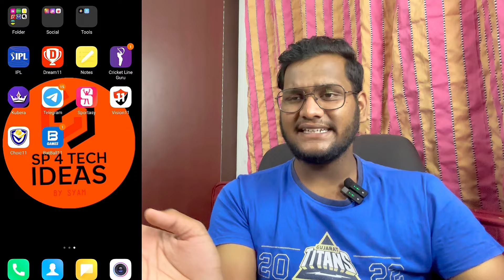CSK vs GT IPL2024 ഇന്നത്തെ 1 കോടി നിങ്ങൾക്ക് തന്നെ EXPERT PREVIEW TEAM How to create dream11 team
Vision 11 👇
Get 300 ₹
REFERAL CODE - SP4TECH

KUBERA 👇
INVITE CODE - *SP4TECH1*

FANTESTY AKHADA👇
Get 500₹
INVATE CODE - SP4TECH

Batball 11👇
Get  50₹
INVATE CODE -SP4TECH

FANTAFEAT👇
Get 100₹
INVATE CODE -SP4TECH

dream11 malayalam,
dream11 malayalam tips,
dream11 malayalam 2022,
dream11 malayalam cash withdrawal,
dream11 malayalam telegram channel,
dream11 malayalam 2023,
dream11 malayalam new,
dream11 malayalam today match,
dream11 malayalam prediction,
dream11 malayalam review,
dream11 app malayalam,
best dream 11 prediction app malayalam,
dream11 audi car malayalam,
dream11 tips and tricks malayalam,
rario beta dream11 malayalam,
dream11 cash bonus malayalam,
dream11 best contest malayalam,
dream11 invite bonus malayalam,
dream11 baseball team malayalam,
best dream 11 cricket team today match malayalam,
best dream 11 prediction telegram channel malayalam,
dream11 team of today match best team malayalam,
dream11 redeem code malayalam,
dream11 refer code 2022 malayalam,
dream11 name change malayalam,
d3 club dream11 malayalam,

dream11 private contest malayalam,
dream11 location change malayalam,
dream11 d3 malayalam,
dream11 diwali offer 2022 malayalam,
dream11 app download malayalam,
dream11 download link malayalam,
dream11 details malayalam,
dream11 tax deduction malayalam,
dream11 account delete malayalam,
dream11 diwali offer malayalam,
dream 11 explain malayalam,
dream11 free entry malayalam,
esports dream11 malayalam,
dream11 football malayalam,
dream11 multi match fantasy malayalam,
dream11 football prediction malayalam,
dream 11 free rewards malayalam,
dream11 fake malayalam,
dream11 free money malayalam,
dream 11 predictions for today's match malayalam,
dream11 game malayalam,
how to win dream 11 game malayalam,
dream11 telegram group malayalam,
dream11 gl tips malayalam,
dream 11 game how to play malayalam,
dream11 malayalam how to play,
dream 11 hack trick 2022 malayalam,
dream11 h2h malayalam,
how to play dream11 malayalam,
dream11 tricks malayalam,
dream11 location problem malayalam,
dream 11 team of today match in malayalam,
dream11 winning trick malayalam,
dream11 jackpot ticket malayalam
dream11 kabaddi team malayalam,
dream11 knockout offer malayalam,
dream11 kyc verification malayalam,
dream11 app link malayalam,
dream11 login problem malayalam,
dream11 login malayalam,
dream 11 team today match malayalam,
dream11 money withdrawal malayalam,
how to play dream 11 team of today match malayalam,
dream 11 team of today match 2022 malayalam,
dream11 team of today match football malayalam,
dream11 new update malayalam,
dream11 new offer malayalam,
dream11 new rules malayalam,
dream 11 team of today malayalam,
dream11 account open malayalam,
dream11 offer today malayalam,
dream 11 team of today match prediction malayalam,
dream11 withdrawal problem malayalam,
dream11 point system malayalam,
dream11 team prediction malayalam,
dream11 play store malayalam,
dream11 paise withdrawal malayalam,
dream11 investment plan malayalam,
dream11 price malayalam,
today dream 11 prediction team malayalam,
d3 radio dream11 malayalam,
dream11 register malayalam,
dream11 rewards malayalam,
dream11 team setting malayalam,
dream11 skill score malayalam,
dream11 investment strategy malayalam,
dream11 sports esports malayalam,
dream11 start problem malayalam,
dream11 team malayalam,
dream 11 team trick malayalam,
ind vs pak dream dream11 team malayalam,
dream11 tips malayalam,
dream11 cash withdrawal malayalam,
dream11 winner interview malayalam,
what is dream11 malayalam,
dream11 winning malayalam,
dream11 1 crore winner malayalam